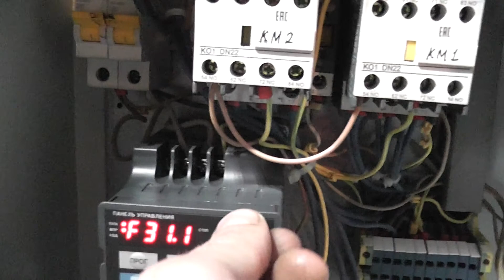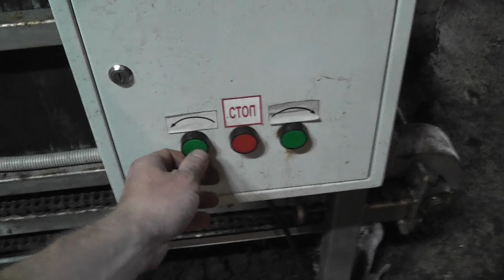ВермиРеактор: пуск через месяц тестового простоя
Для тестирования работы ножа и достаточности нового редуктора с мотором меньшей мощности, месяц в реакторе червей только кормили, не срезая готовый вермикомпост. Тестовый пуск после месяца простоя. Заполнен вермиреактор до верха.